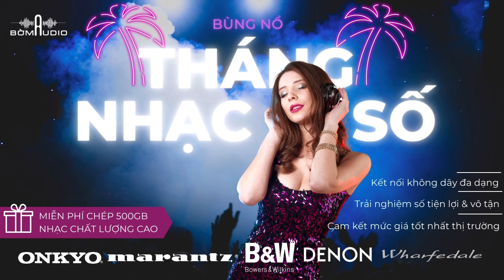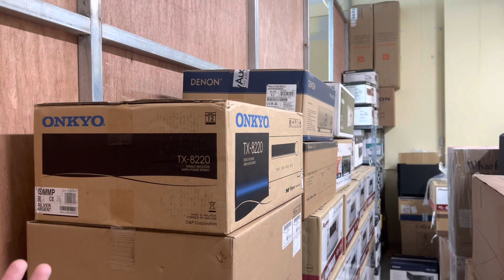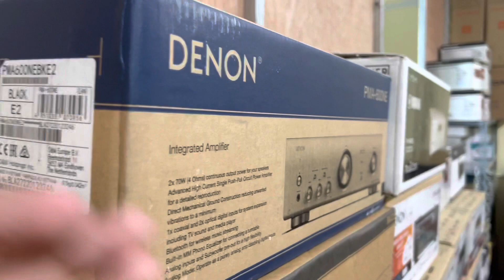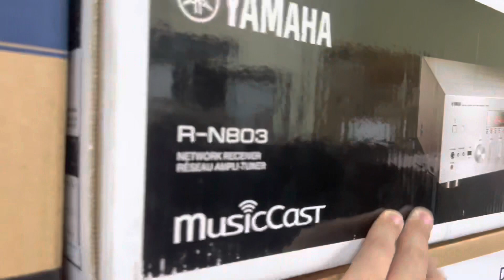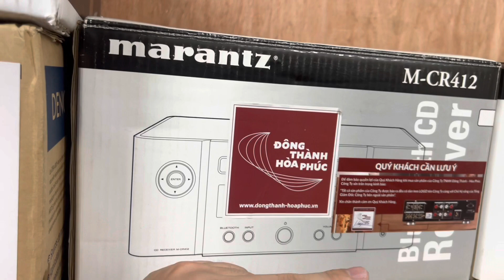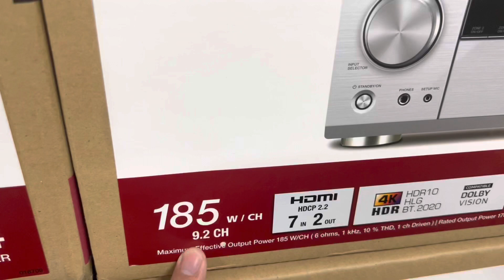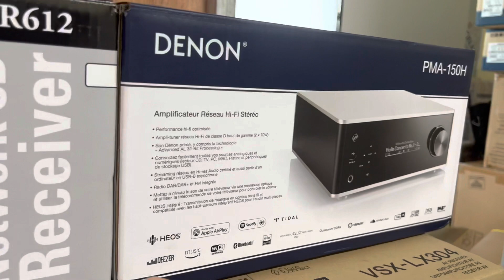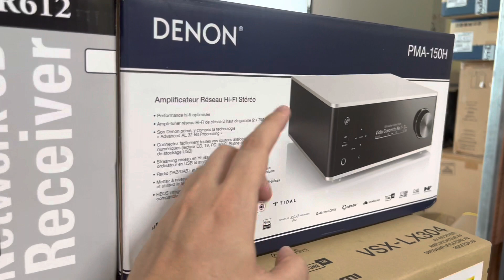SIÊU SALE THÁNG 8 – THÁNG DÀNH TRỌN CHO NHỮNG NGƯỜI YÊU NHẠC SỐ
TEST CHẤT ÂM _ BOSE LIFESTYLE T10 | HÀNG ĐẸP XUẤT SẮC | MADE IN MEXICO CHỈ 18,5TR